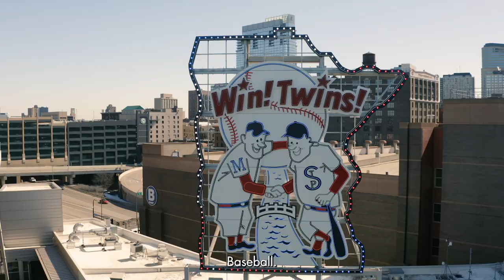Target Field Scoreboard 2.0 Unveiled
The @Twins recently unveiled their scoreboard 2.0 project including the sixth largest video display in Major League baseball.